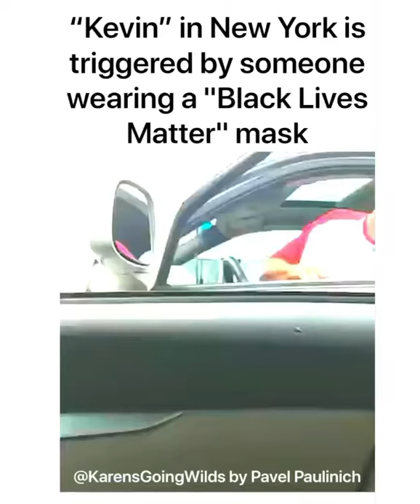“Kevin” in NewYork is triggered by someone wearing a BLM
Karens Going Wilds by Pavel Paulinich

Allegedly his name is Bill Hampton